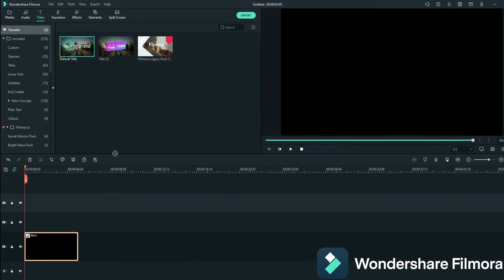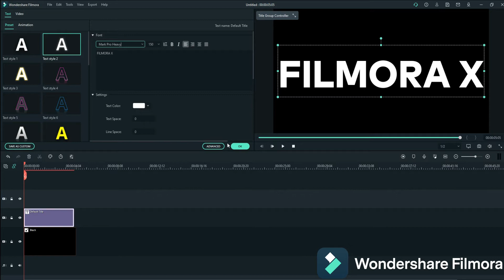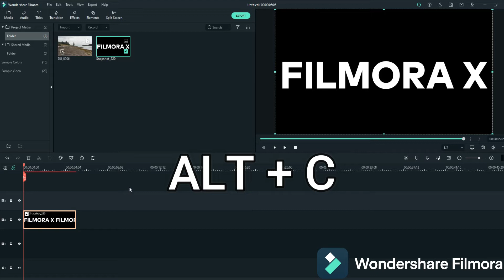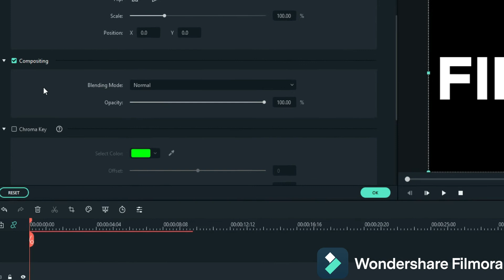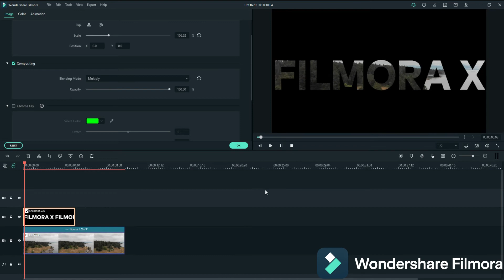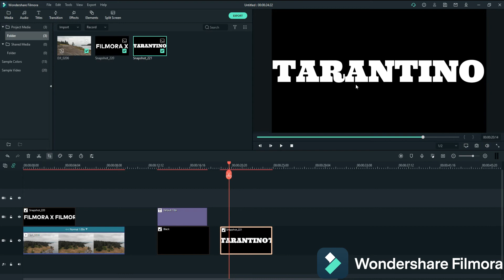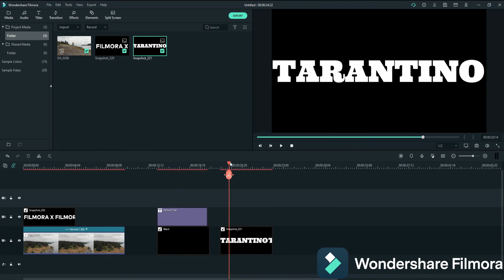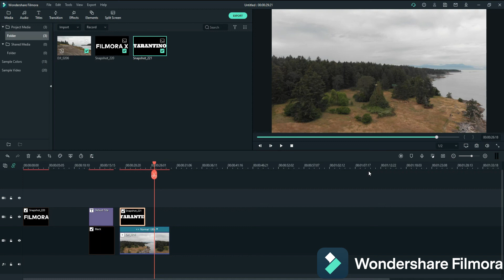How to do fly through text in Wondershare Filmora X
Today I show you how to do flythrough text in Wondershare Filmora X. It is quite easy to do and adds a little flair to your  videos. Check out this software if you haven't the possibilities are endless.